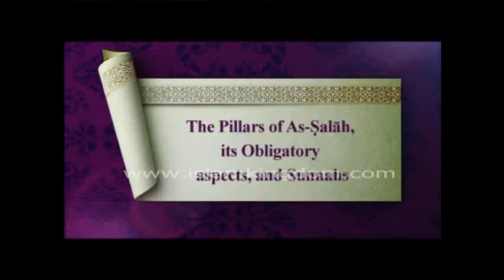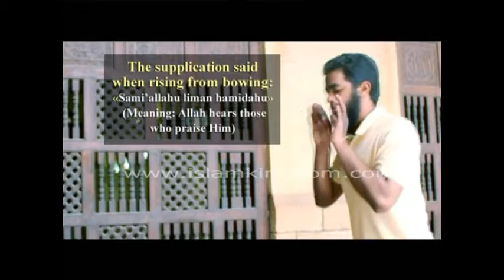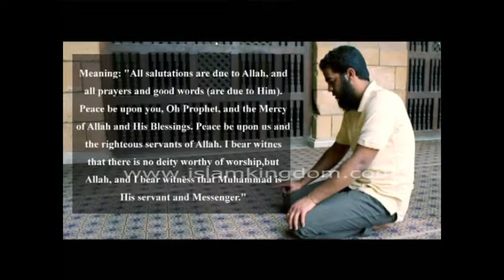Why You Shouldn't Miss Sunnah prayer